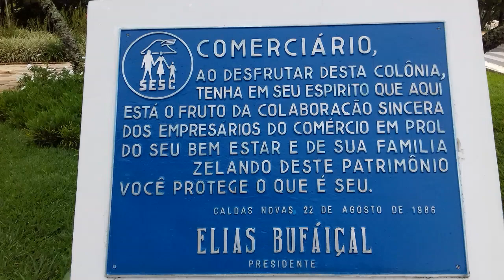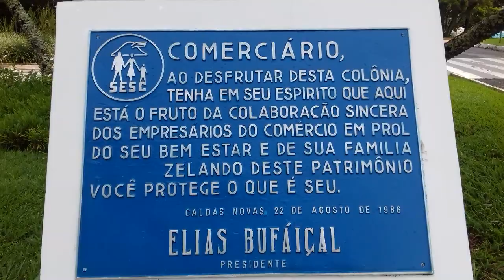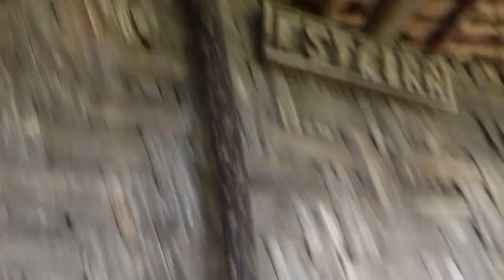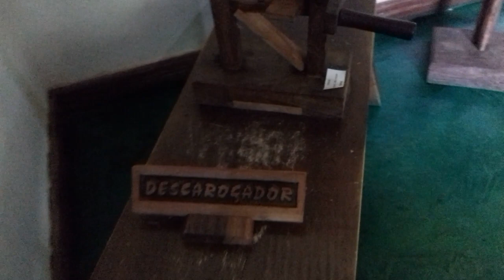SESC em Caldas Novas Passeio maravilhoso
Meu passeio hoje foi ao SESC em Caldas Novas.Tambem hoje fiz minha carteirinha que muito valeu a pena Espero que gostem
Em Pescara venci meus conflitos